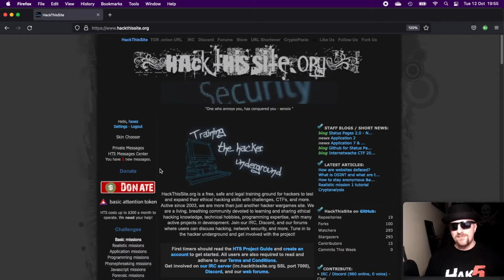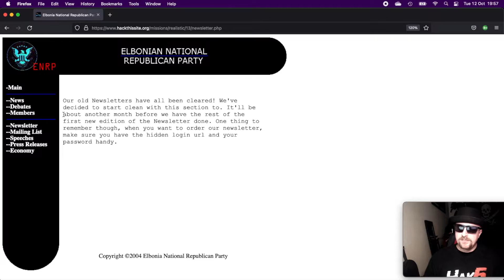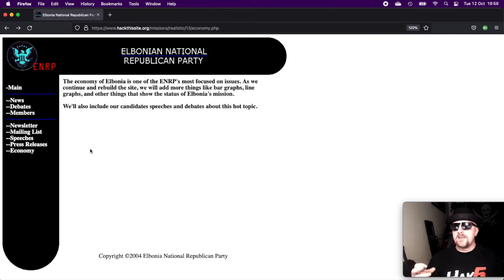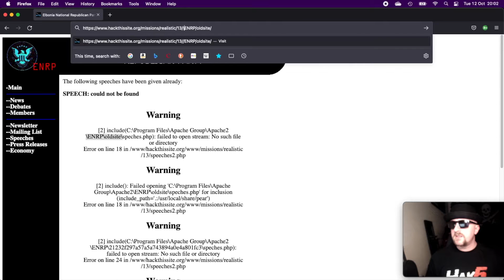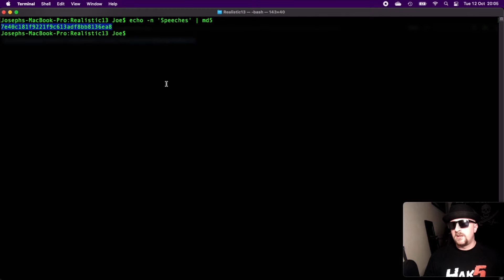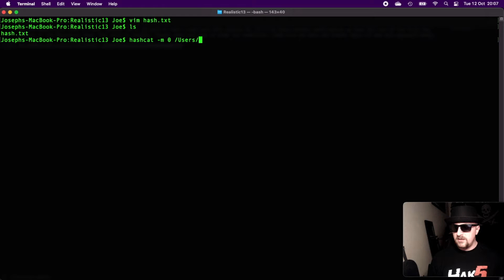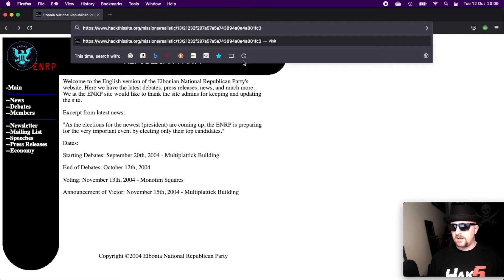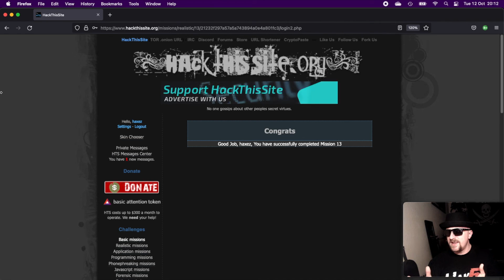Hack This Site: Realistic Web Mission – Level 13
Hello, today we're looking at Hack This Site Realistic Web Mission 13. This is a fun challenge that requires you to gather information from error messages. With that information, you need to discover the hidden URL to the log-in panel to access the admin area. This mission requires knowledge of web application errors, password hashes, and hash cracking.